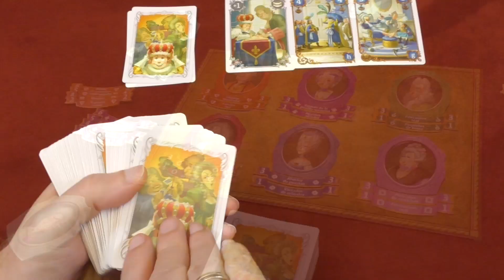👑 Por el Rey (y por mí) 👑 Vídeo presentación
Vídeo presentación de Por el Rey (y por mí), juego de mesa que publicamos en español bajo el sello editorial TCG Factory.

Tcg Factory es distribuidora y editorial de juegos de mesa